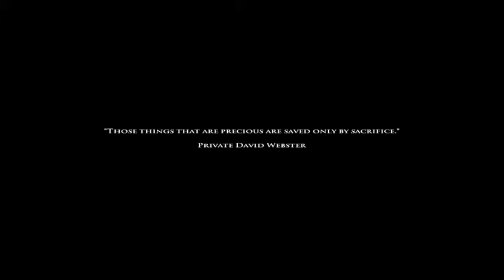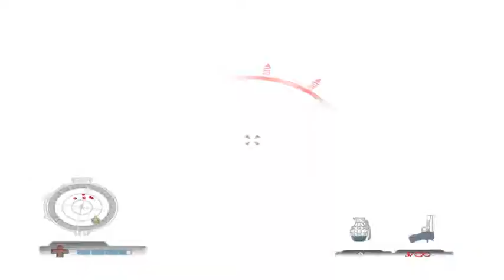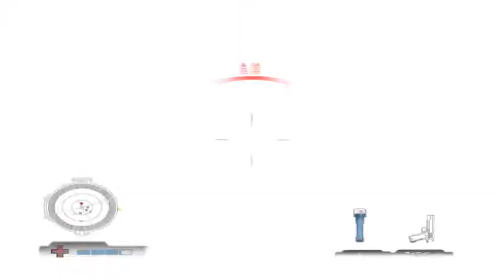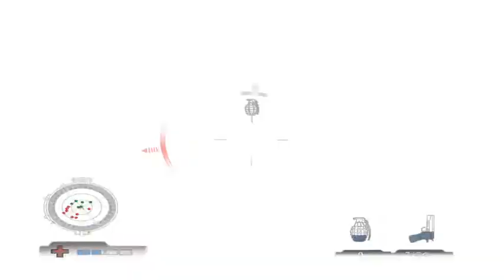Medal of honor airborne ep 3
Welcome to the sadboiturtles channel! I'm a 26-year-old indigenous gamer passionate about a variety of games. Whether it's horror games, funny games, or the latest hits, you'll find me diving into them all. I'm also an achievement hunter with over 22 games completed 100%!

Join me on my Twitch streams where I team up with my brother, The Console Xplosion, and friends like Revcloud, PSI, Ace, and many more. We have a blast exploring new games and sharing laughs along the way.

My friends who I game with!!!